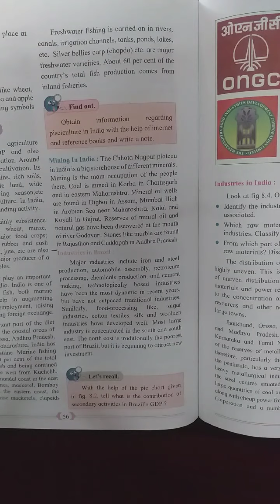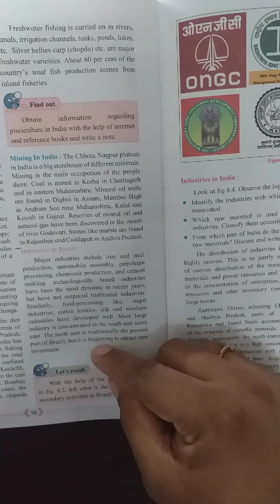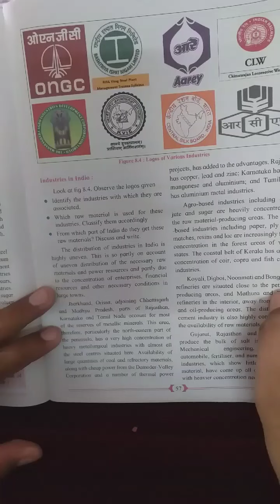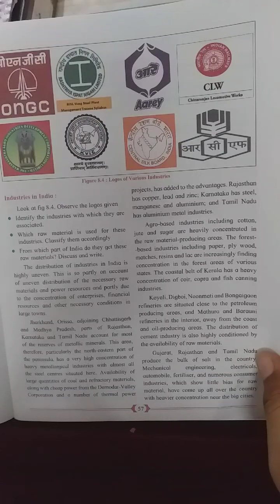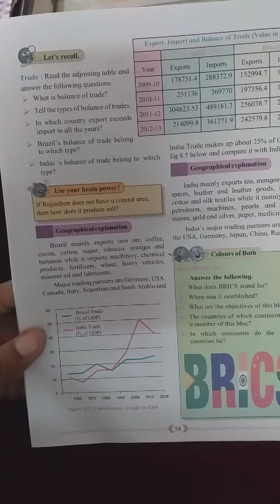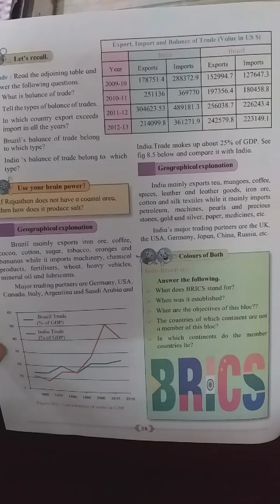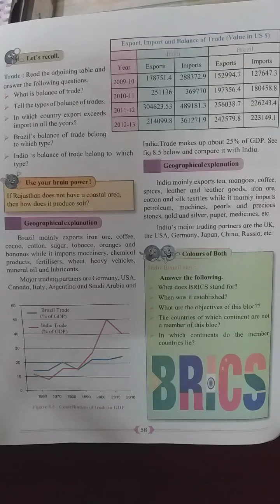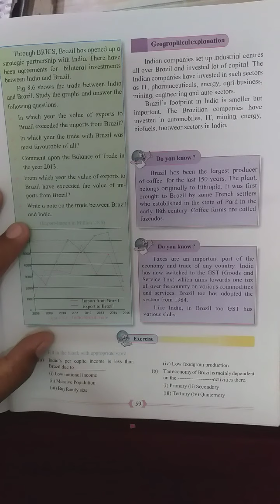10th std. Geography and Economics. 8th lesson . 3rd part. 14th August.